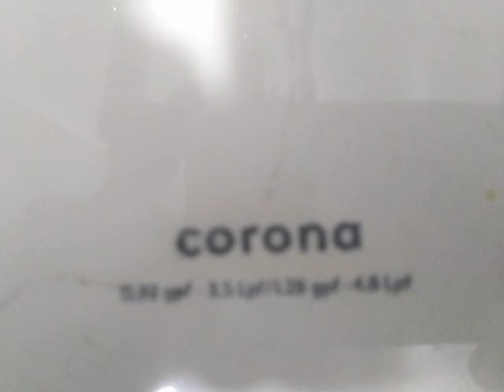Corona Baltic toilet of Flushometer